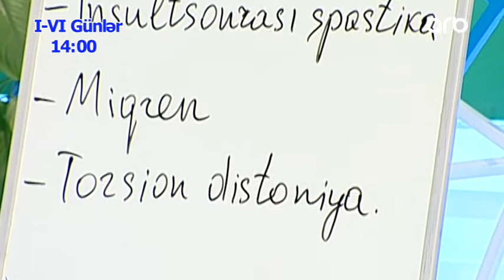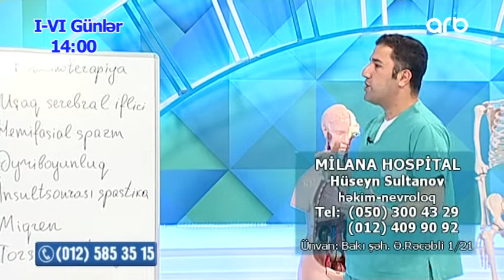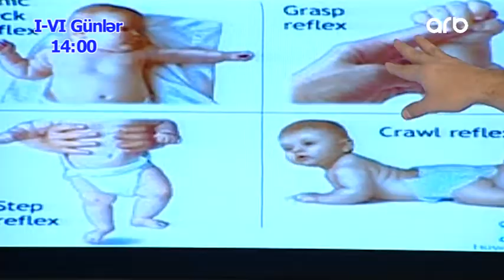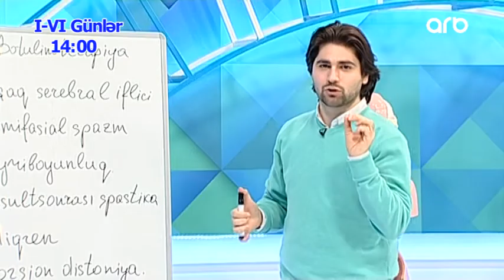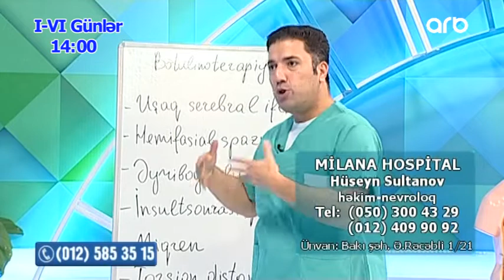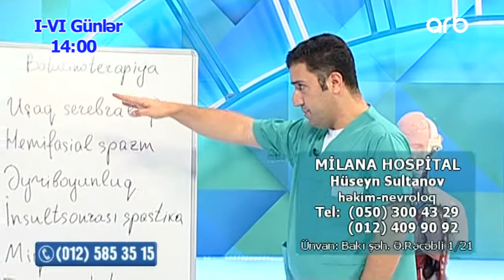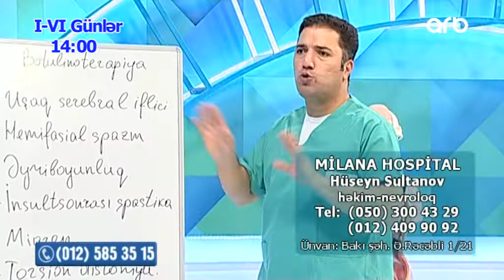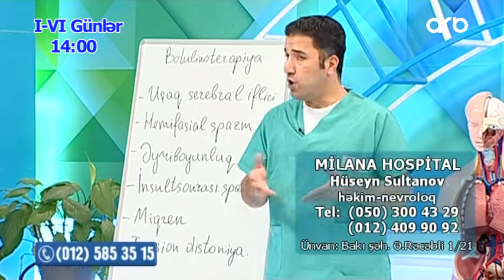HAMILELERDE QAN AZLIGI KORPELERDE... (Yashamaq gozeldir)